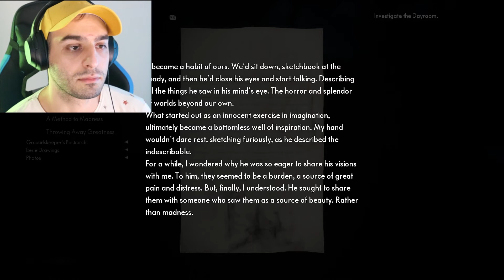Thomas is a D#K, the MEDIUM - Part #4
do you like where this is going? I mean as the story unravels it's starting to get interesting.